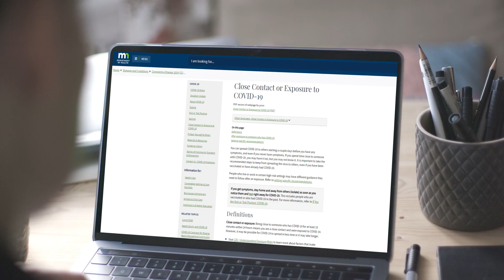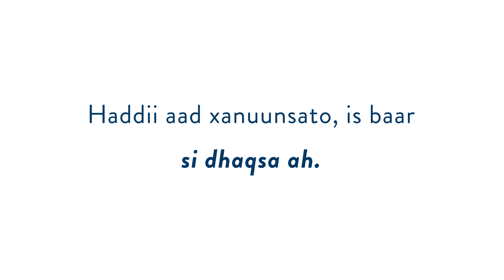Goormaa habboon in aad iska baartid COVID-19? U dhawaansho | Somali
Haddii aad waqti ku qaadato qof qaba COVID-19, waxaa laga yaabaa inaad adiguna qabto, laakin waxaa laga yaabaa inaadan ogeyn. MAASKARO XIRO si dhaqsa ah iyo shan bari gudahood isku baar kadib kolkii aad ag joogto qof qaba COVID-19. Faahfaahin dheeraad ah waxaad ka heleysaa bogga “bogga Waaxda Caafimaadka Minnesota Baarista COVID-19” wac khadkayaga : 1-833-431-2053, iyo inaad la hadasho dhakhtar kaga caafimaad bixiya.

If you spend time close to someone with COVID-19, you may have it too, but you may not know it. Start wearing a mask right away and get tested five full days after the last time you were close to a person with COVID-19. You can find out more on the MDH testing by calling our hotline: , and by talking to your health care provider.